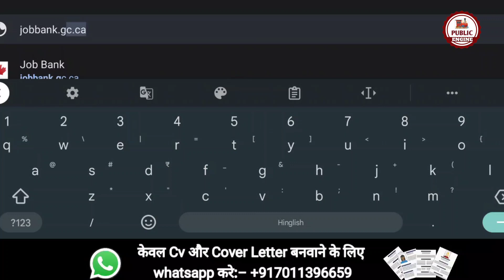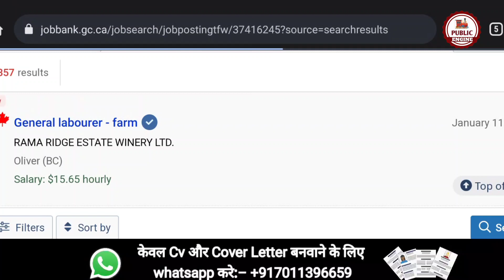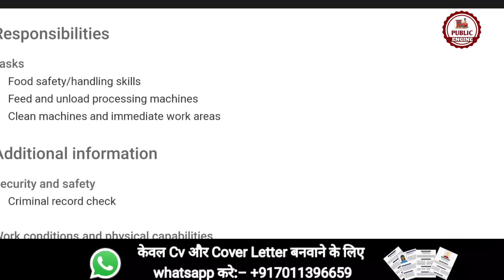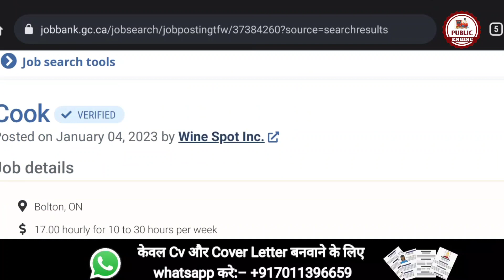Temporary Foreign Workers Needed in Canada, LMIA Ready | Canada Work Permit | Canada Free Work Visa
About Video:-

Temporary Foreign Worker Program - Temporary Foreign Workers Needed in Canada!

Hello everyone, I'm back with another interesting video for people who're interested in moving to Canada as temporary foreign workers through the Temporary Foreign Worker Program.

This is an exciting update because I've also provided jobs with already approved LMIA's. This means, if you're hired, you will immediately move to Canada and start working without having to wait for months for the employer to first get an approved LMIA.

This Temporary Foreign Worker Program is a good opportunity to move to Canada. Good luck.

-- LINKS --

1. HOW TO APPLY JOBS IN EUROPE
2. FREE WORK VISA 2022
3. JOBS IN CANADA
4. CANADA JOBS FOR INDIAN
5. JOBS IN MALTA
6. MALTA JOBS FOR INDIAN
7. BEST JOBS FOR CANADA
8. 8TH PASS JOBS IN EUROPE
9. HOW TO MAKE FREE EUROPASS CV & COVER LETTER
10. HOW TO GET FREE WORK VISA

For Assistance:-
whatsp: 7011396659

Marriott International
Star Bucks,
McDonalds,
Four Seasons
IBIS
Costa Coffee
Barista
Fairmont

Cleaner Jobs In UK:
Maid2Clean
Hilton Hotel
Compass Group UK and Ireland
Travail
Tesco
Care UK
Sodexo
Hawkey Cleaning
Cleaning Express
Tribe Post
Center Parcs
Haven

New Delivery Driver Jobs In UK :
Hermes Courier
Waitrose
Alliance Automotive Group
Keystone Group
Iron Mountain
ASDK
DHL Parcel UK
Domino's Pizza
Haven

Other Good Sources For Jobs In UK:
Indeed
Total Jobs
Facebook Groups

Pavi
Park Towers
Scotts
Valyou
Pama

Other Sources To Apply For Jobs In Malta
Facebook Groups
MaltaJobs
Jobplus
Malta Times
Indeed
Total Jobs
Careerjet
Glassdoor

Other Sources:
Glassdoor
Facebook Groups
TotalJobs
Indeed

Hotels in Canada With Current Job Openings:
Intercontinental
Accor
Hilton
Marriott
MLSE
Oyster Worldwide
Hazelton
Hyatt
The Ritz-Carlton
Mcdonalds
Dominos Pizza
Chicago Pizza
Starbucks
Barista
Skky Hotel
Paul Arnold

Facebook Groups